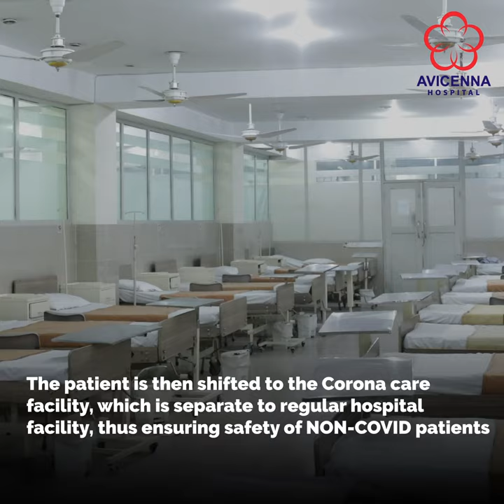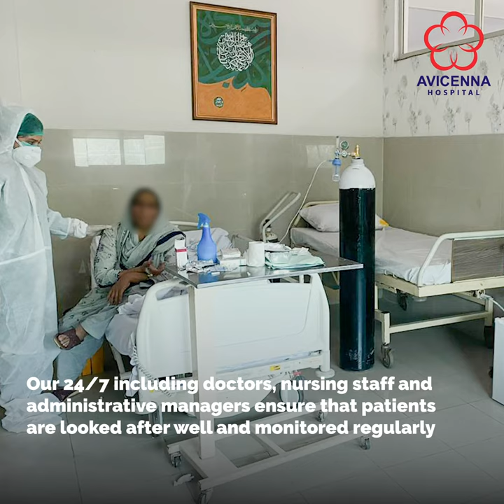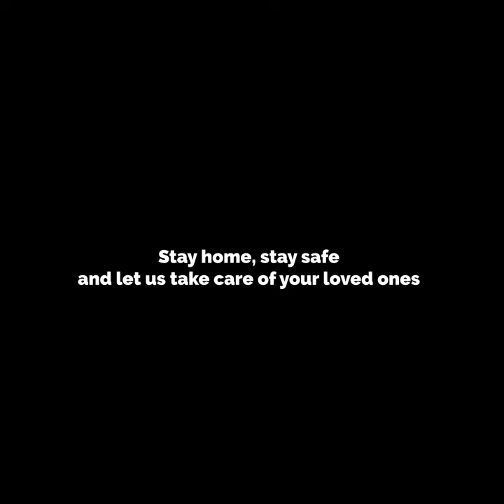Avicenna Hospital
World is currently facing the biggest public health challenge, and we at Avicenna Medical College & Hospital are sticking to our promise of delivering the same high-quality healthcare facilities for which have always been known.

Our caregivers are selflessly providing exceptional care and services to the COVID-19 patients round the clock. To help protect our patients, doctors and staff members against COVID-19, an extensive cleaning and hygiene protocols are being strictly observed.

As a nation, we all have to act responsibly by maintaining social distancing, wearing a mask in any sort of public gathering and utmost by staying home.